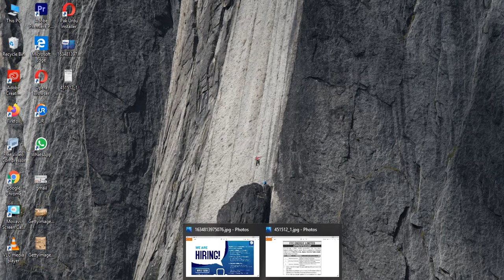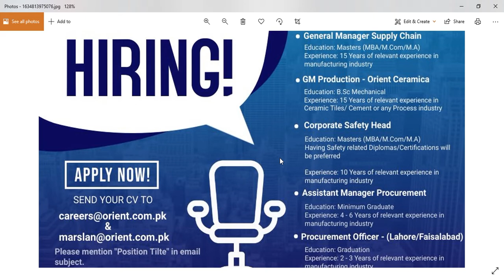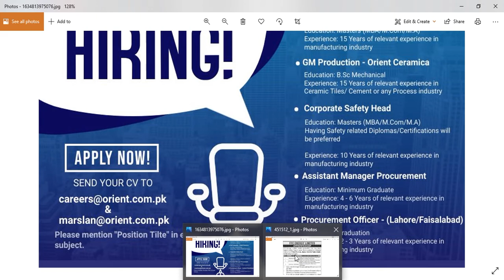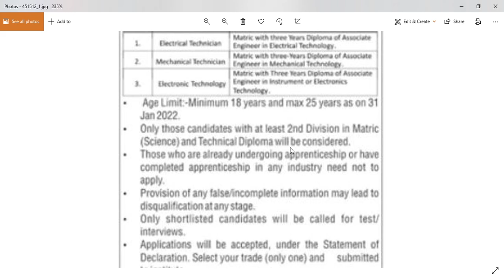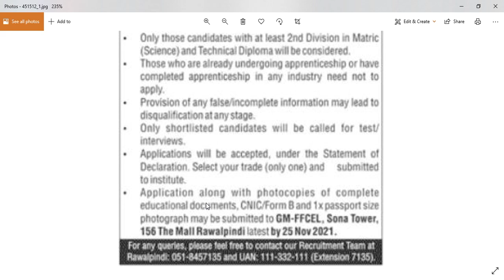ffc energy jobs for fresher, orient company jobs for experienced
orient jobs
ffcel jobs
fresher jobs
experienced jobs